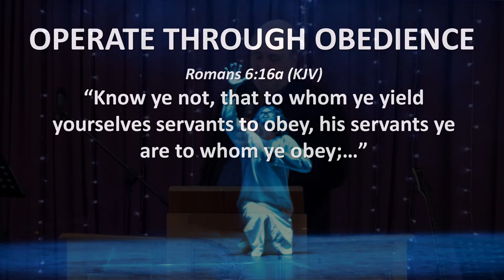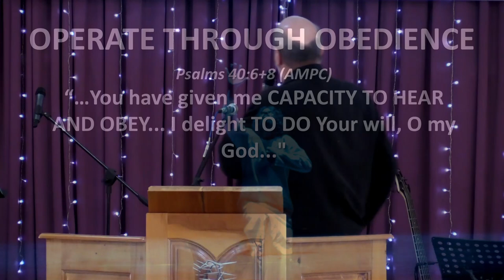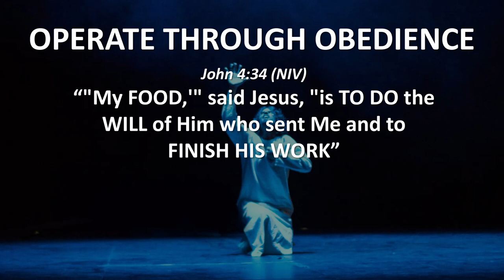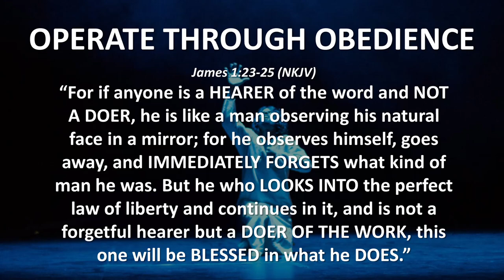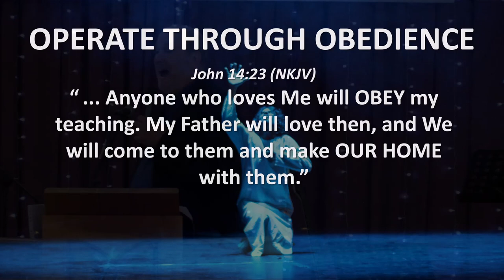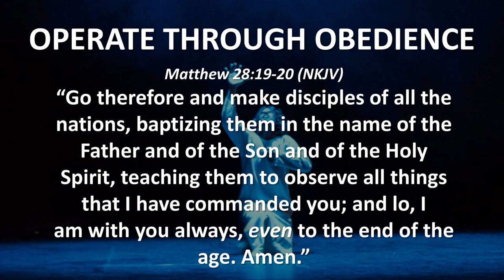OPERATE THROUGH OBEDIENCE (Hear and Obey, Session 15) - Ps. Cornelis van Heyningen